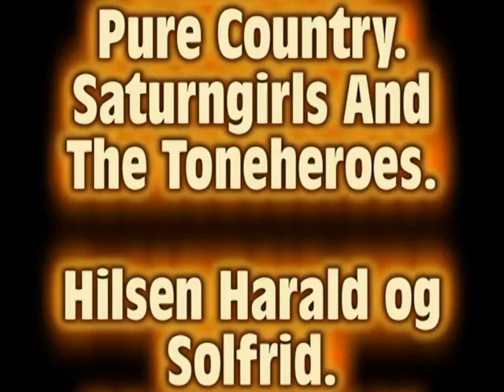Saturngirl & The Toneheroes